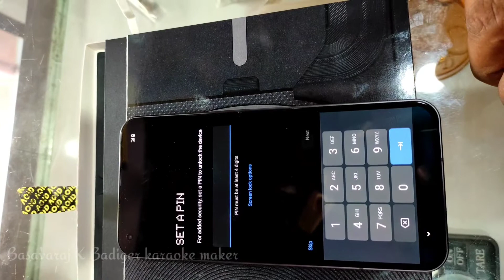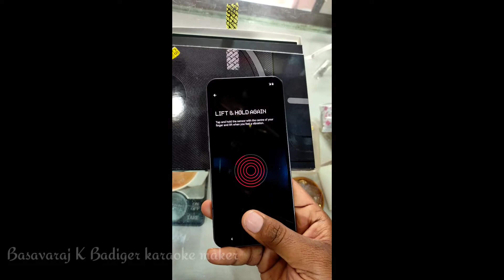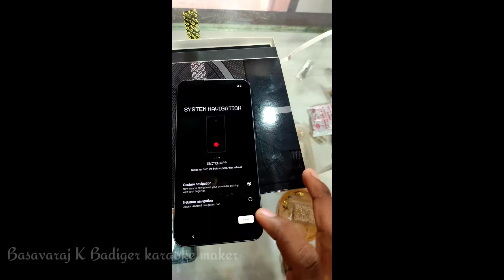NOTHING PHONE (1) Unboxing |New module phone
New phone unboxing in Nothing phone 1 new model phone